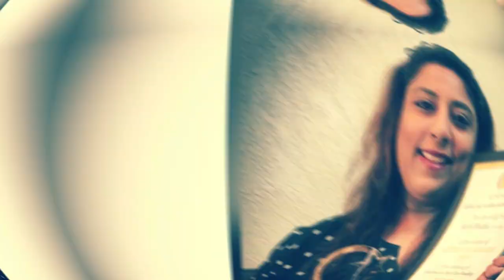जानिये ANGEL NUMBER 1176 बदल सकता है आपकी जिंदगी आपकी सारी इच्छाएं होंगी पूरी ,अपनी लाइफ को चमकाए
जानिये एंजेल नंबर जो की बदल सकता है आपकी जिंदगी ,आपकी सारी इच्छाएं होंगी पूरी ,अपनी  लाइफ को आपने आप चमकाए

you can take online ISO approved courses on
NUMEROLOGY
CHAKRA BALANCING
ANGEL HEALING
LAW OF ATTRACTION
PSYCHIC ABILITIES
MONEY MANIFESTATION

TAROT CARD READING IN HINDI  ONLINE FREE MONTHLY BEST READER PUNJAB, CHANDIGARH, JALANDHAR, DELHI , INDIA. TAROT CARDS INSPIRE ME. TAROT CARD READING IS MY PASSION . MY PH NO IS 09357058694